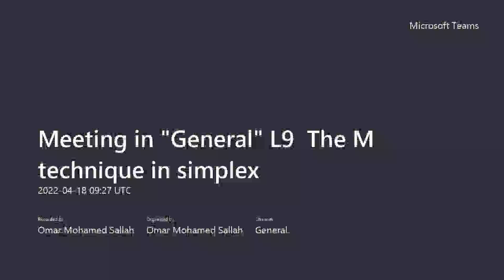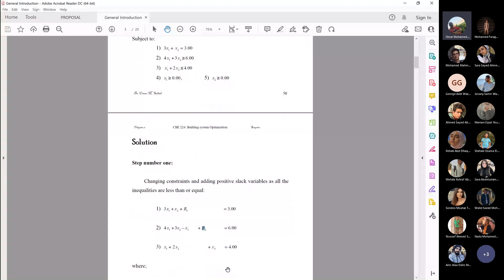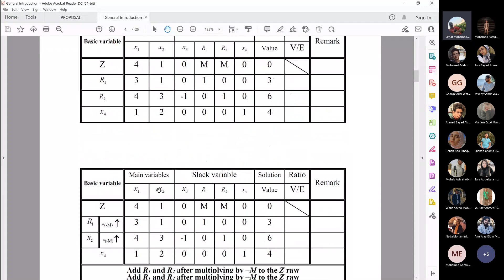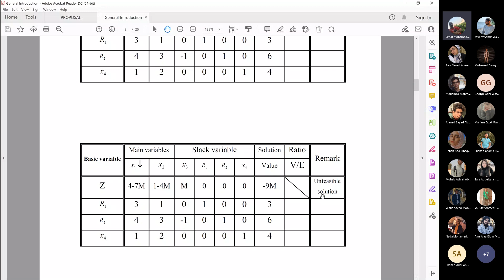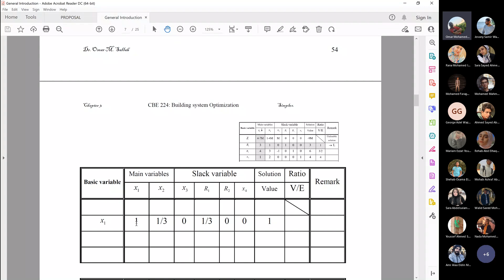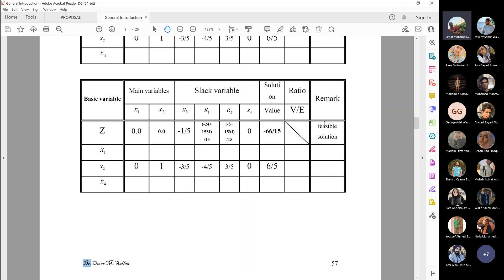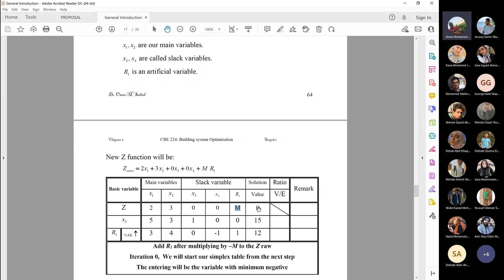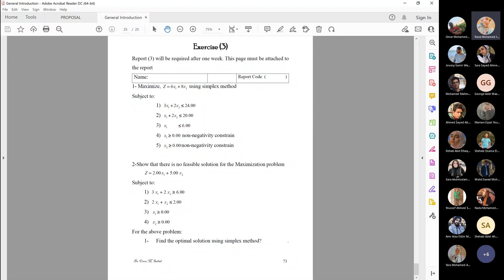Meeting in General L9 The M technique in simplex 20220418 112711 Meeting Recording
Th M-technique in simplex